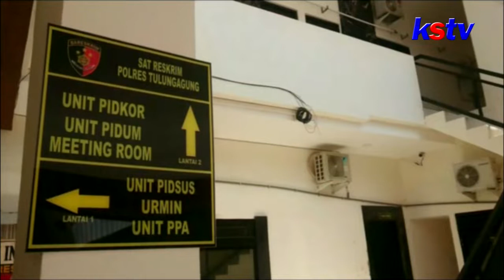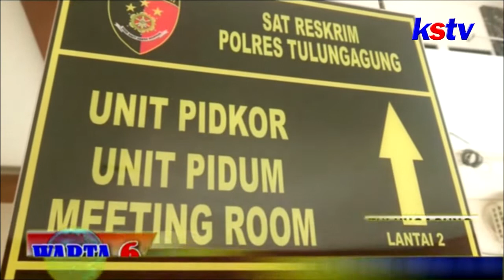TULUNGAGUNG - ANGGOTA DPRD TULUNGAGUNG PERIODE 2014 2019 DIPERIKSA KPK SOAL DUGAAN SUAP BANKEU